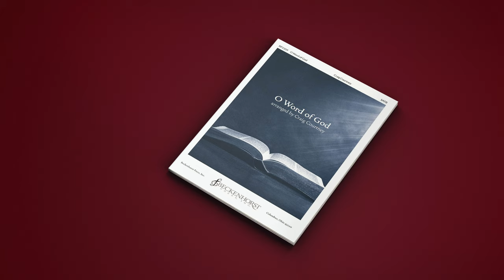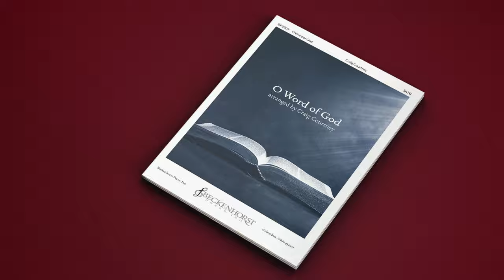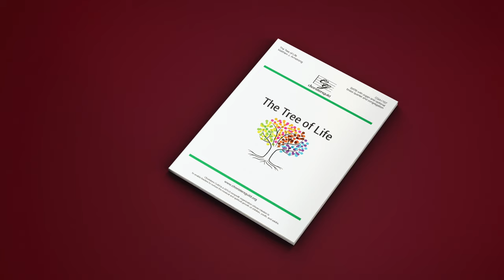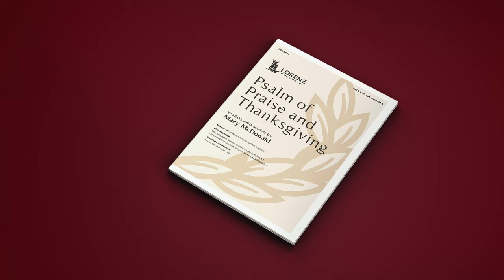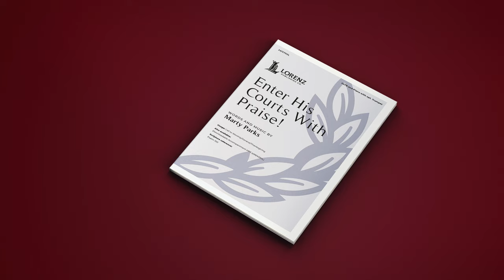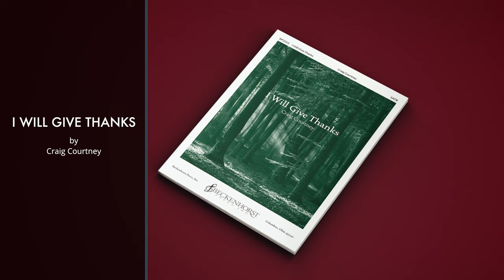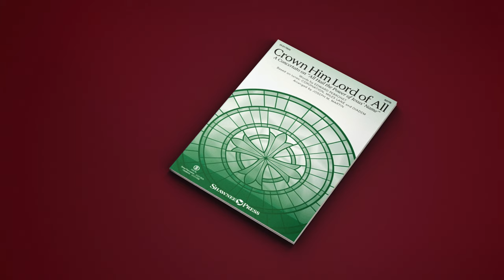Fall Festival Anthems Churches Will Be Singing In 2023!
Autumn is an action-packed time of the church year, and J.W. Pepper has you covered with new anthems for all the fall festivals and holidays: Thanksgiving, Reformation, All Saints Day, and Christ the King Sunday. All the titles we discuss here are part of our Editors’ Choice library, meaning that they rank among the very best of this year’s releases from a wide range of music publishers.

This list features titles for every choir, including a variety of difficulty levels and voicings. The selections here come from top composers and arrangers, including Mary McDonald, Joseph M. Martin, and many more.

Intro - 0:00
O Word of God - 00:53
In All Things, Give Thanks - 1:46
The Tree of Life - 2:41
Psalm of Praise and Thanksgiving - 3:37
We Gather Together - 4:37
Death, Be Not Proud - 5:31
Enter His Courts With Praise! - 6:20
I Will Give Thanks - 7:13
Crown Him Lord of All - 8:12
Wrap-up and subscribe - 9:16